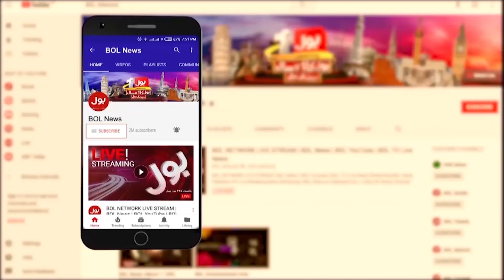Chaudhry Pervaiz Elahi Gives Big Statement | Imran Khan Vs Imported Govt | Breaking News